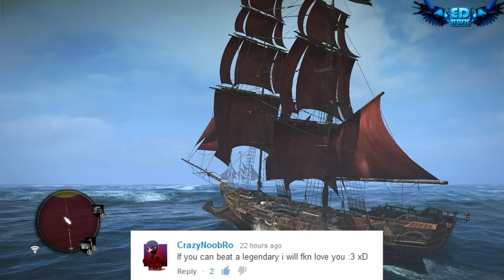Assassin's Creed 4 Legendary Ship La Dama Negra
Assassin's Creed IV: Black Flag is a 2013 action-adventure game, and the sixth main installment in the Assassin's Creed series. A sequel to 2012's Assassin's Creed III, the game will see the player take on the role of an Abstergo Entertainment research analyst as they explore the story of Edward Kenway -- father to Haytham Kenway, grandfather to Ratonhnhaké:ton and an ancestor of Desmond Miles.
Assassin's Creed IV: Black Flag will be set primarily on and around the islands in the Caribbean Sea during the Golden Age of Piracy in the early 18th century, with the three major cities consisting of Havana, Nassau and Kingston.

OS: Windows Vista SP or Windows 7 SP1 or Windows 8 (both 32/64bit versions)
Processor: Intel Core2Quad Q8400 @ 2.6 GHz or AMD Athlon II X4 620 @ 2.6 GHz
Memory: 2GB for Windows Vista, Windows 7, Windows 8
Graphics: NVIDIA GeForce GTX 260 (512MB VRAM with Shader Model 4.0 or higher)
DirectX: 9

OS: Windows Vista SP2 or Windows 7 SP1 or Windows 8 (both 32/64bit versions)
Processor: Intel Core i5 2400S @ 2.5 GHz or AMD Phenom II x4 940 @ 3.0 GHz or better
Memory: 4GB RAM or more
Graphics: NVIDIA GeForce GTX 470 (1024MB VRAM with Shader Model 5.0) or better
DirectX: 11